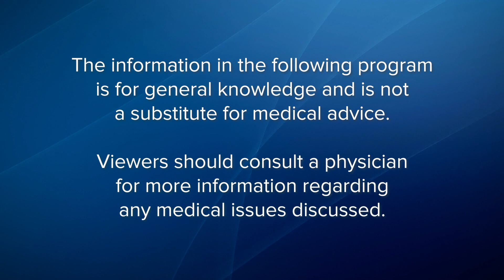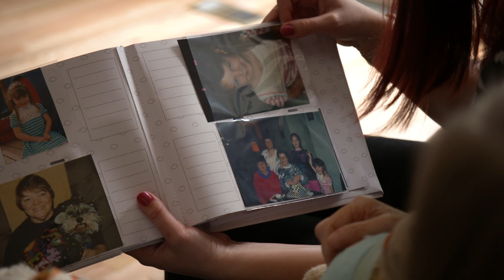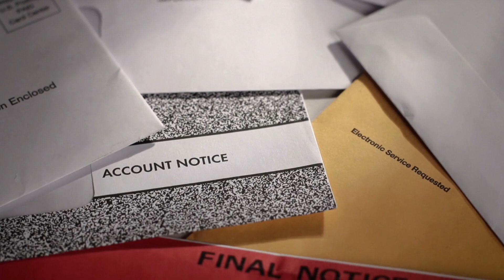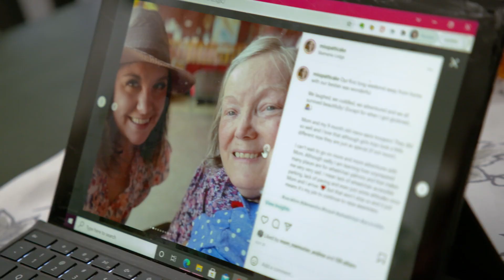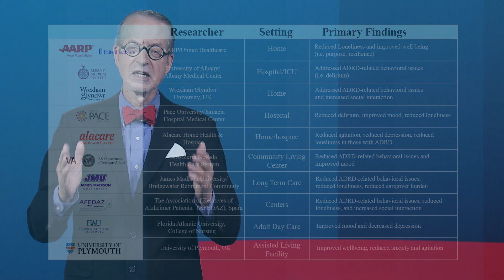Living with Dementia: Robotic Pets Can Help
A Gift of $150 or more allows you to send a pet to you or a loved one.